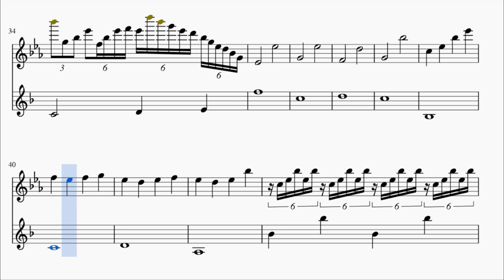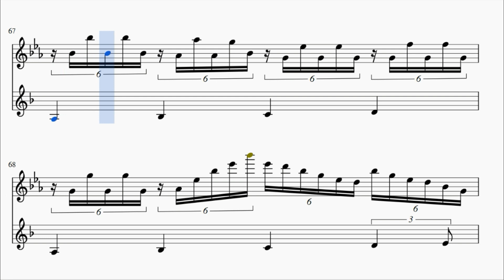Yuri on Ice - Single (Flute and Trumpet)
This is the flute and trumpet arrangement of the song Yuri on Ice, present in the anime Yuri!!! on ice, I hope you like.